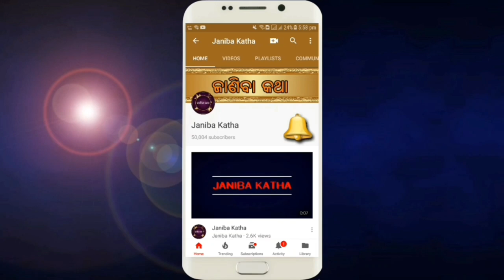Stri nija swamiku khusi kareiba pai kariba absyaka ehi 3ti karya ?